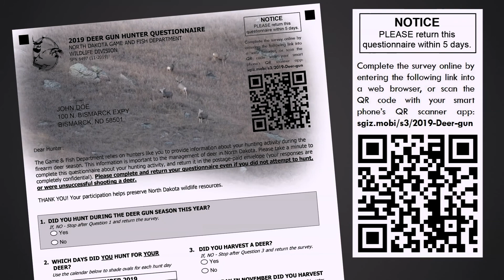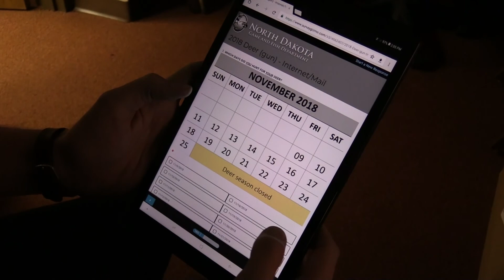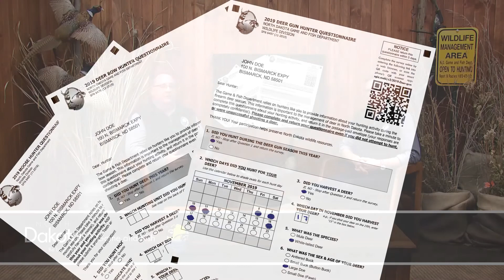Hunter Surveys-Why They Are Important !- NDGNF - 01-02-20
Each year a random selection of hunters are sent surveys inquiring about their hunting efforts and outcomes. Data from these surveys is used to estimate the year's harvest and is also used by Department biologists, in conjunction with other data, to help make game management decisions. Learn more in this week's webcast.